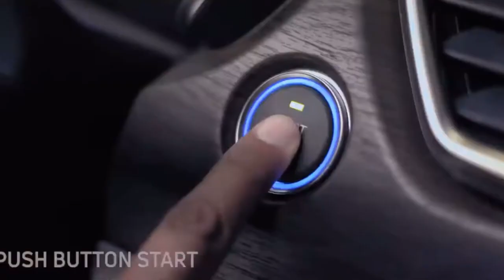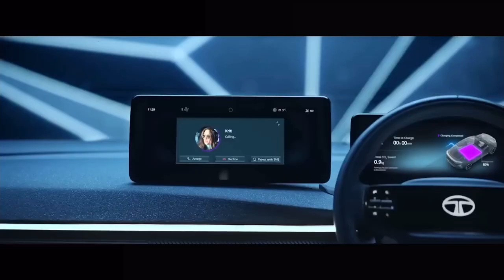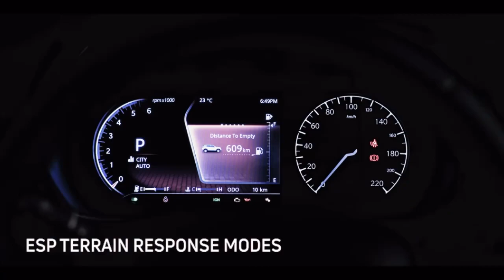Tata Blackbird Latest Details | Confirm Launch Date, Price, Engine, Features Explained Quickly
According to the rumours, the Blackbird might be a coupe version of the Nexon with certain design elements borrowed from the concept CURVV EV that Tata showcased a couple of months ago. At the front, the fascia might feature styling cues from Nexona and CURVV. We expect the LED DRLs to be positioned on the bonnet and the main headlamp cluster on the bumper as with most modern SUVs, the bumper will be sporty with rugged skid plates, the overall silhouette might lend slightly toward the coupe body shape with a sloping roofline at the rear, the taillamp cluster might feature LED unit connected by a glass panel to accentuate the width at the rear.

The official word is not out yet but many believe that the Blackbird might come powered by a new 1.5-litre petrol engine that could produce healthy power figures in the vicinity of 160 hp. On the diesel front, the 1.5-litre unit of the Nexon could be upgraded to churn out a higher output.